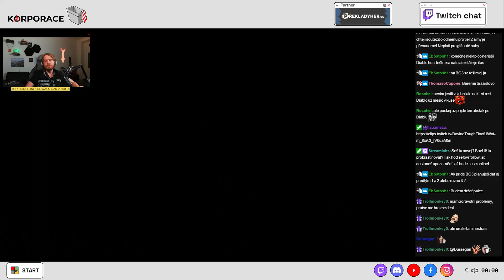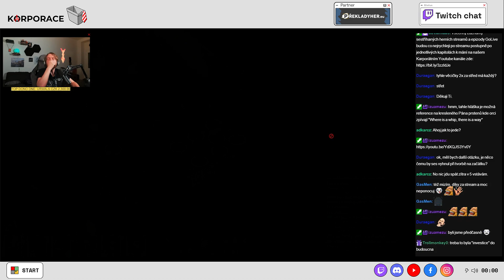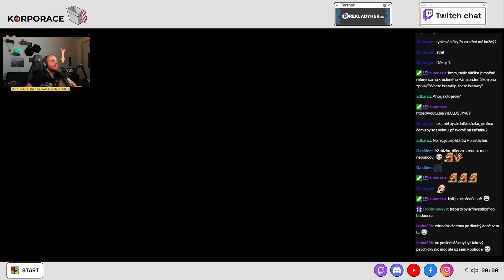Pillars of Eternity CZ | E68 | Nejlepší RPG současnosti! | Všechno čtu a měním hlasy